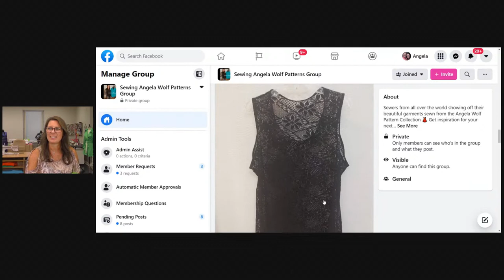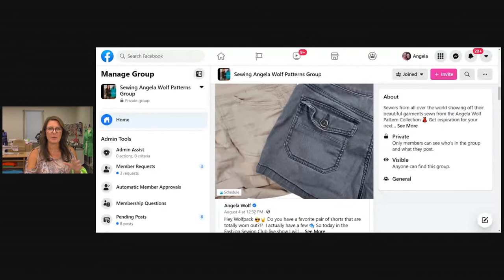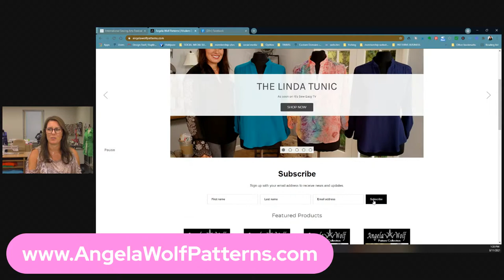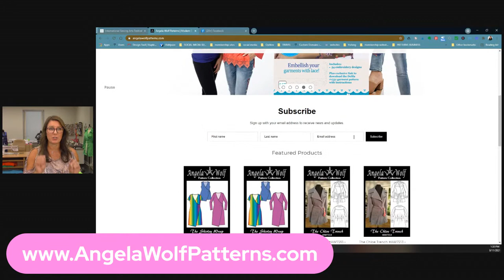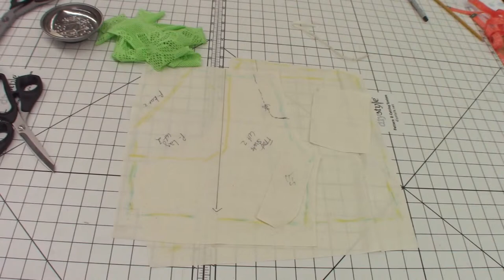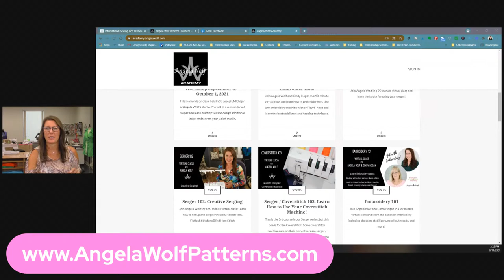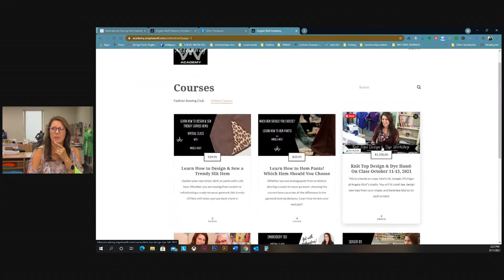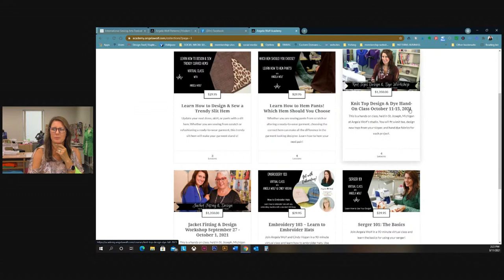VLOG 235 Behind the Scenes ✂️ Adding Binding to a bathing suit coverup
VLOG 235 Behind the Scenes ✂️ with Angela Wolf - today we are finishing the green mesh bathing suit coverup.  Learn how to add binding to the neckline and armholes